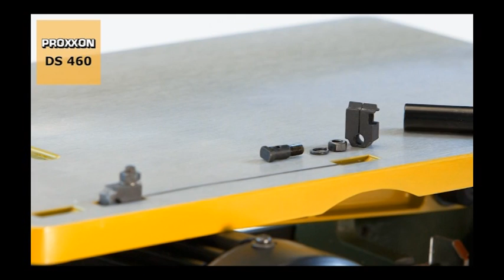PROXXON MICROMOT Dekupiersäge 2-Gang Ds 460 No. 27094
Problemloses Trennen auch von Plexiglas, GFK, Schaumstoff, Schaumbeton, Gummi, Leder oder Kork.
Eigenschaften
Schwingungsdämpfender Gerätefuß aus Maschinenguss, pulverbeschichtet · Sicheren Stand zum Arbeiten ohne Vibration · Präzise gelagerte Sägearme aus Magnesium: Extrem leicht, fest und im Schnittbereich für freie Sicht auf das Werkstück schlank ausgeformt · Späne-Blasvorrichtung mit justierbarer Düse · Integrierter Absaugstutzen zum Anschluss eines Staubsaugers · Sägetisch aus Alu-Druckguss (400 x 250 mm groß) · Kann zur Erleichterung des Sägeblattwechsels entriegelt und nach hinten verschoben werden · Normale Feinschnitt-Sägeblätter werden durch patentierte Kulissensteine mit hoher Spannkraft befestigt · Genaues Fluchten im Sägearm · Handlicher Drehknopf ermöglicht gefühlvolles Spannen · Problemloses Trennen auch von Plexiglas, GFK, Schaumstoff, Schaumbeton, Gummi, Leder oder Kork.